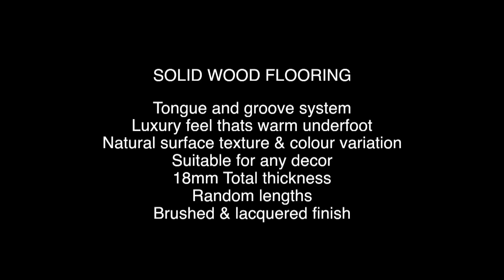LIGHT ALMOND OAK - W78454M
LIGHT ALMOND OAK BRUSHED & LACQUERED SOLID WOOD FLOORING

Warm and mellow tones of vanilla, cream and honey alongside dark chocolate accents present in knots and unique marks lend this floor a strikingly beautiful appearance that can bring a peaceful and comfortable feel into any room. Light Almond Oak displays wonderful grain variations and organic patterns, and you can rest assured that your new floor will withstand anything a busy home can throw at it, while the super matt lacquer will also make long-term maintenance easier.